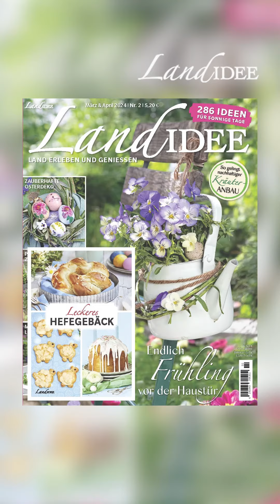Pikanter Brunch für Familie und Freunde - das perfekte Ostermenü plus Deko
Pikanter Brunch für Familie und Freunde - das perfekte Ostermenü

Eiersalat Waldorf
ZUTATEN FÜR 4 PERSONEN
4 Eier (Kl. M), 200 g Staudensellerie
(mit Grün), 80 g Walnusskerne,
300 g Äpfel (säuerliche; z.B. Elstar),
3 El Zitronensaft, 100 g Mayonnaise,
100 g Joghurt (3,5 % Fett), Salz,
Pfeffer

1 Eier in kochendem Wasser 10
Min. hart kochen. Abgießen.
2 Sellerie und Grün fein schneiden.
Walnüsse grob hacken. Äpfel vierteln,
entkernen, in dünne Scheiben
schneiden. In einer Schüssel sofort
mit Zitronensaft mischen.
3 Sellerie, Mayonnaise, Walnüsse
und Joghurt zugeben und vorsichtig
mischen. Mit Salz und Pfeffer
abschmecken.
3 Geschälte Eier längs vierteln und
vorsichtig unter den Salat mischen.
Bis zum Servieren kalt stellen.
Zubereitungszeit: circa 20 Minuten.
Am Vortag vorbereiten: Eier kochen